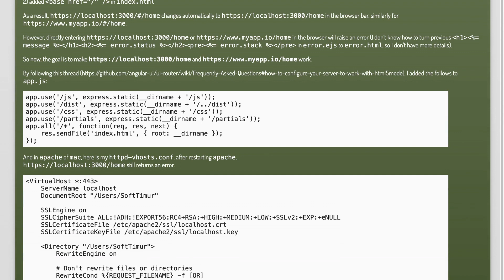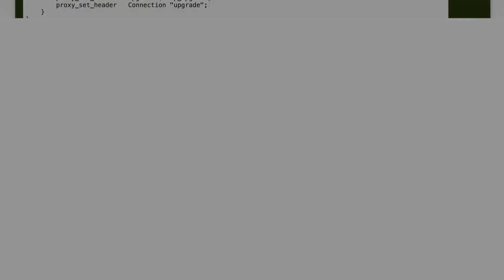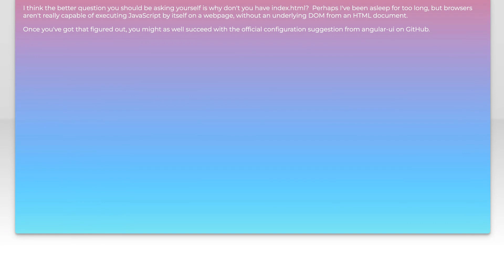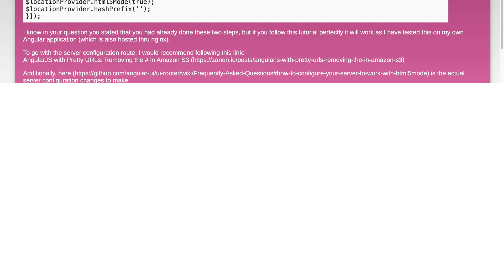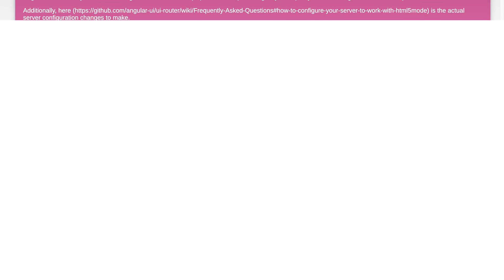Pretty url of a MEAN-stack application in nginx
.htaccess: Pretty url of a MEAN-stack application in nginx

Related to: .htaccess, nginx, url-rewriting, angular-ui-router